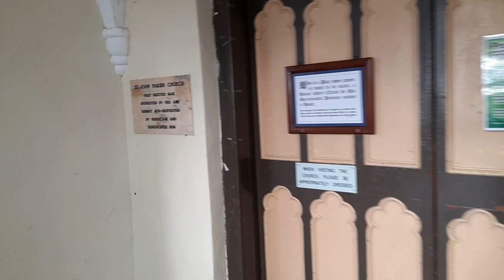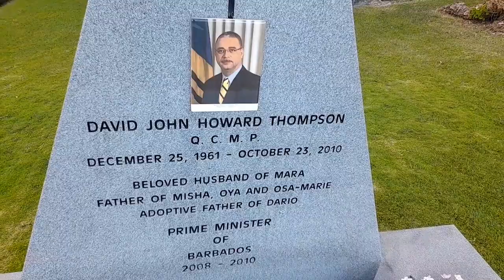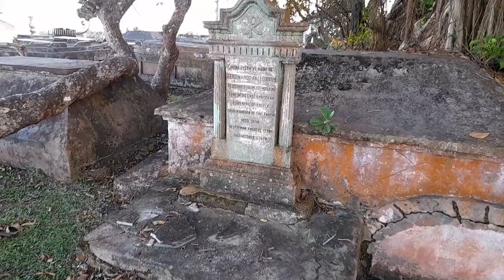A Walk Around St. John Parish Church In Barbados⛪🇧🇧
This is a walk around St. John Parish Church in Barbados